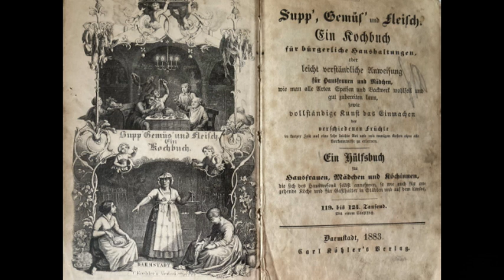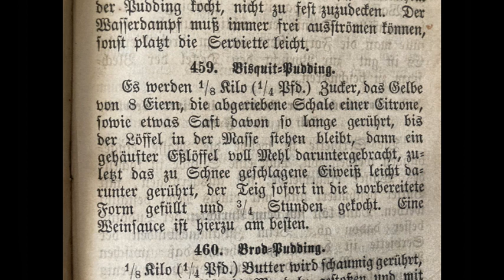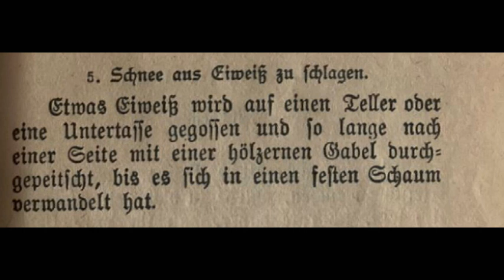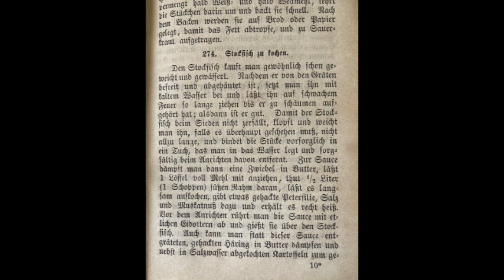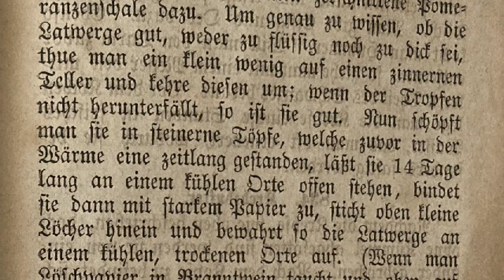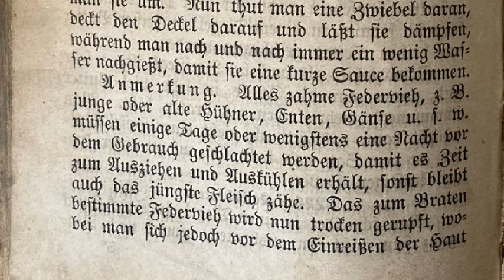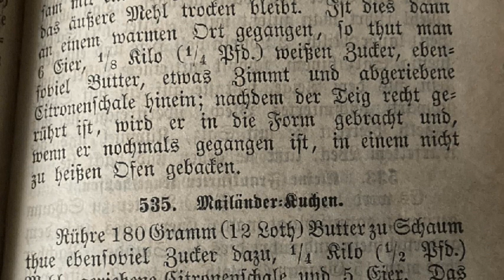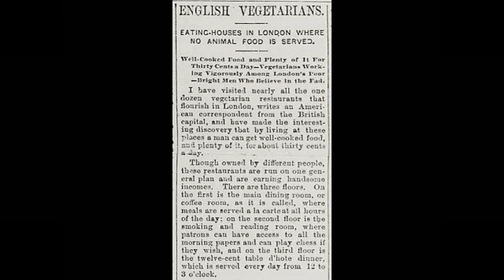Folge 6: Alfons Zeileis und die Kochkunst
Die Zeileis Familie hat ein wunderbares Kochbuch von 1883 hinterlassen. Wie wurde im 19. Jahrhundert gekocht, welche Rezepte gab es und welche Küchengeräte wurden dafür benötigt? Welche Rezepte waren in dem Kochbuch enthalten? Gab es schon vegetarische Rezepte? Welche Rolle spielten Fleischrezepte und wo liegen die Unterschiede zu heutigen Kochbüchern?
All das erfahrt Ihr in diesem Video.

Dieses Video ist Teil einer Serie über den Maler Alfons Zeileis (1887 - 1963).
Diese Serie erzählt nicht nur die Lebensgeschichte dieses aus einfachen Verhältnissen stammenden Malers, der sogar im Umfeld Blauer Reiter ausgestellt hat, und seiner Familie, sondern geht auch auf die lokalen Lebensverhältnisse dieser Zeit und die Entwicklung und Geschichte der Kunst von der Kaiserzeit bis in die Bundesrepublik Deutschland ein. Die Geschichte, die sich von der Kaiserzeit über die Weimarer Republik und den Nationalsozialismus bis in die Bundesrepublik Deutschland erstreckt, ist anhand historischer Quellen und den Unterlagen, die sich im Nachlass des Malers befinden, recherchiert.
Vielen Dank an Johanna Hurter für ihre Unterstützung bei der Produktion der Filme.